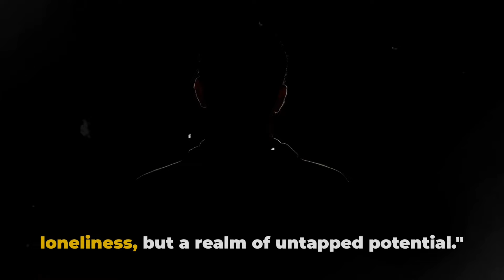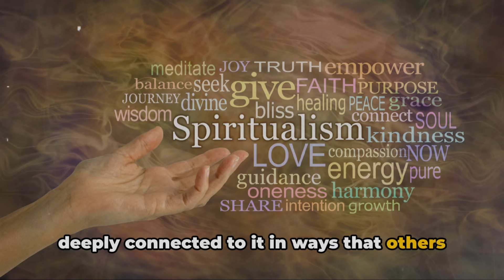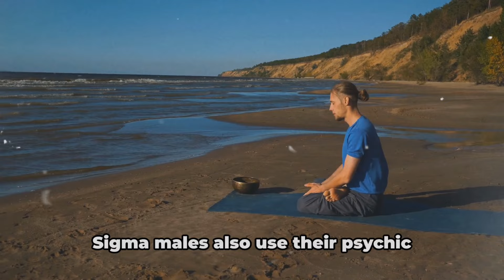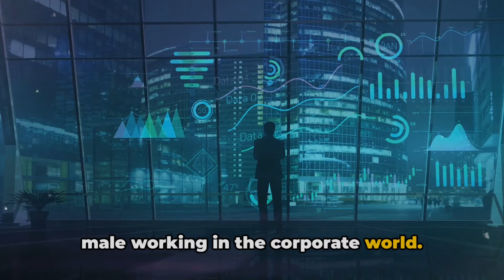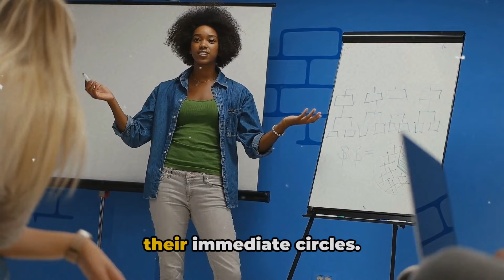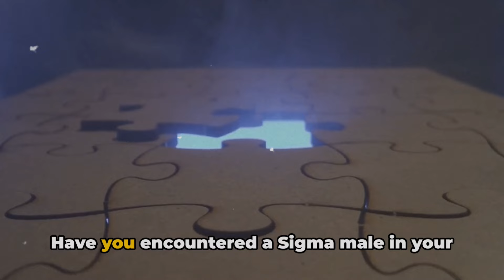Sigma Males: The Only Men Who Have Psychic Abilities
Dive into the captivating world of Sigma males and uncover their mysterious psychic abilities in this enlightening video! We'll explore the unique traits that set Sigma males apart and delve into the fascinating realm of their intuitive powers. Whether you're intrigued by psychology or the supernatural, this educational and entertaining journey will leave you with a deeper understanding of these enigmatic individuals.

OUTLINE:

00:00:00 The Enigma of Sigma Males
00:00:55 The Sigma Male Defined
00:03:22 The Psychic Connection
00:05:37 Psychic Abilities Unveiled
00:07:59 The Sigma Male Impact
00:10:23 Your Sigma Male Experience